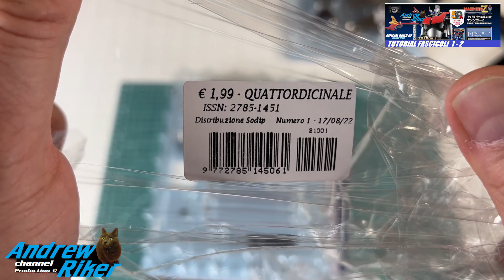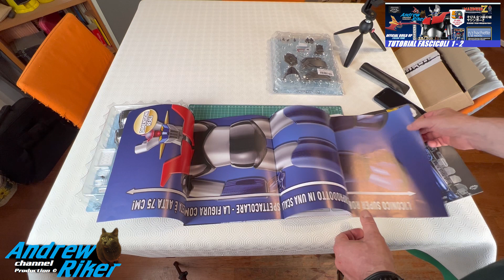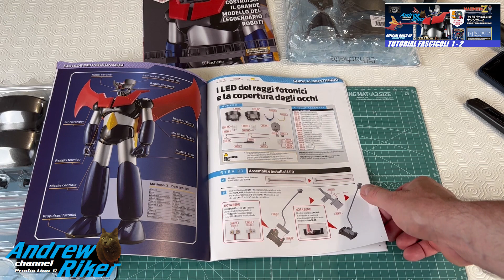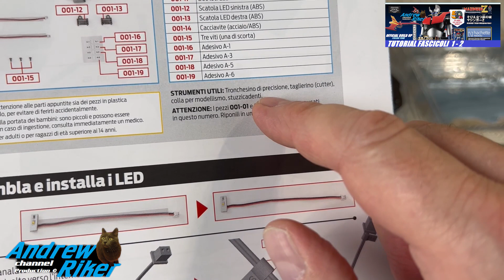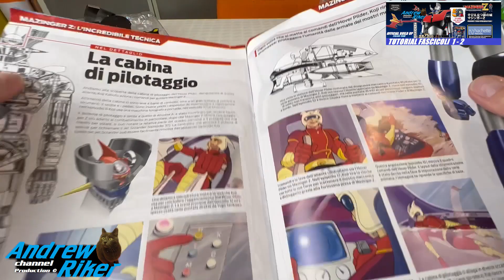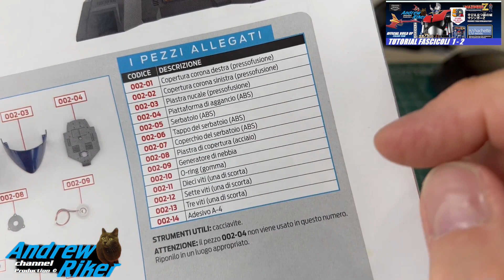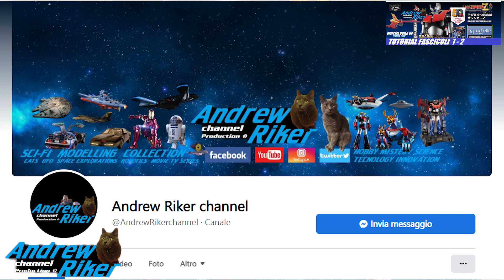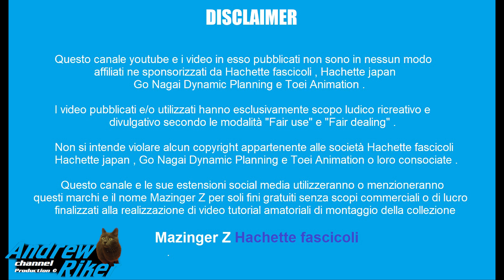MAZINGER Z Hachette - TUTORIAL FASCICOLI 1 - 2 *** OFFICIAL BUILD UP ITALIAN TEAM !!! ***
Mazinger Z di hachette fascicoli  - Video tutorial italiano del fascicolo 1-2  : Assemblaggio dei primi componenti della testa di Mazinga Z .

Cari amici , nuova collezione build up dedicata ad uno dei robot dell'animazione giapponese più amati nella terra del Sol Levante , capostipite della dinastia robotica del maestro Go Nagai e molto apprezzato anche da noi , sebbene sia arrivato in Italia solo dopo Goldrake ( Ufo Robot Grendizer ) e il Grande Mazinga .
Ora , grazie ad Hachette , saremo in grado di far arrivare nelle nostre case una splendida riproduzione in metallo e plastica , completamente articolato e dotato di funzioni fumogene e led atti a simulare l'uso delle sue potenti armi , completo dei suoi Pilder , Scrander e della base hangar illuminata , alto ben 75 cm !!!
"Con il potere di Mazinga potrai essere un Dio o un demone...sta a voi la scelta!"
SI RINGRAZIA IL MAESTRO GO NAGAI PER LA CREAZIONE DI QUESTI SPLENDIDI ANIME ROBOTICI E LA HACHETTE JAPAN E HACHETTE FASCICOLI PER AVER PORTATO QUESTO SPLENDIDO MODELLO NELLE NOSTRE CASE , A CUI SPERIAMO SEGUIRANNO ALTRE REALIZZAZIONI.

Alcune caratteristiche del modello MAZINGER Z hachette :
peso : circa 8,1 kg
altezza : 75 cm
Base Hangar : circa 2,9 kg alta 90 cm illuminata a led
Jet Scrander ( ne ha 2 ) circa 0,75 kg l'uno + hover pilder e jet pilder
effetti luminosi led e fumogeni telecomandati !

Andrew Riker e l'amico Giornalista Massimo de "I Robotti del Giornalista" DESIDERANO RINGRAZIARE TUTTI GLI AMICI DEL GRUPPO FACEBOOK CHE HANNO ADERITO FIN DA SUBITO A QUESTA INIZIATIVA E CHE , INSIEME A NOI DEI CANALI SOPRA CITATI , HANNO RESO POSSIBILE QUESTO STRAORDINARIO RISULTATO , GRAZIE DI CUORE A TUTTI !!!

Hachette japan ® , Go Nagai Dynamic Planning ® and Toei Animation ® .

The videos published and / or used are for recreational purposes only
methods.
It is not intended to infringe any copyrights belonging to the companies
Hachette booklets ®, Hachette japan®, Go Nagai Dynamic planning ® e
Toei Animation ® or their subsidiaries.

This channel and its social media extensions will use or
they will mention these brands and the MAZINGER Z ® name for only
free purposes without commercial or for profit purposes, aimed at
creation of amateur video tutorials for the assembly of the
collection:
        MAZINGER Z - Hachette fascicoli ( booklets ) - Hachettejp

ITALIAN:
Questo canale youtube e i video in esso pubblicati non sono in
Hachette japan , Go Nagai Dynamic Planning e Toei Animation.

I video pubblicati e/o utilizzati hanno esclusivamente scopo ludico

Non si intende violare alcun copyright appartenente alle società
Hachette fascicoli , Hachette japan , Go Nagai Dynamic planning e
Toei Animation o loro consociate .

Questo canale e le sue estensioni social media utilizzeranno o
menzioneranno questi marchi e il nome MAZINGER Z ® per soli
fini gratuiti senza scopi commerciali o di lucro , finalizzati alla
realizzazione di video tutorial amatoriali di montaggio della
collezione :
                     MAZINGER Z - Hachette fascicoli - Hachettejp